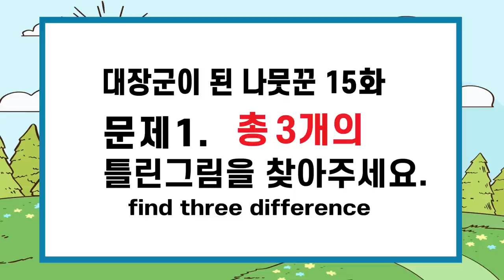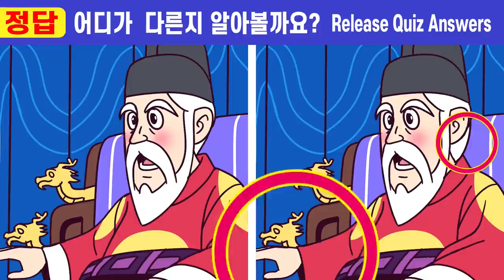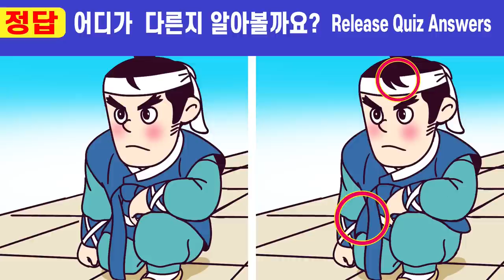💥차이점 다 찾으면 상위1% 인지력천재!ㅣ#291 대장군이 된 나무꾼 15화ㅣ한 문제만 집중해도 치매걱정 NO! 【틀린그림찾기/치매예방】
🎈차이점한개도 못 찾으면 인지력부족!ㅣ두뇌훈련!ㅣ두뇌게임!ㅣ
두뇌발달!ㅣ집중력 테스트!ㅣ치매 예방에 좋은 다른 그림 찾기 퀴즈

🎈안녕하세요^^
        오늘도 작은 이야기 속의 "다른그림찾기"를 응원해주시는
        모든 분들께 감사드려요~
       꾸준히 하면 집중력 기억력 인지력 향상에 도움이 되니까
        매일 찾아주세요

       두뇌훈련하면서 두뇌건강도 지키는 즐거운 퀴즈!
       오늘도 즐겁게 즐겨주세요~~

00:00  인트로
00:19  게임1
02:01  게임1 정답 확인
02:14  게임2
03:57  게임2 정답 확인
04:10  게임3
05:52  게임3 정답 확인
06:05  게임4
07:47  게임4 정답 확인
08:01  게임5
09:43  게임5 정답 확인
10:00  최종 화면